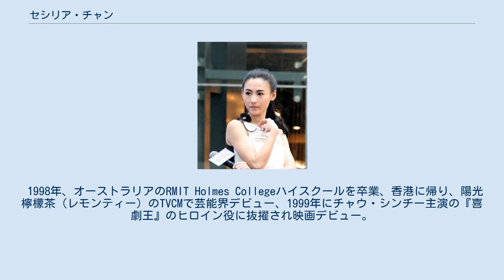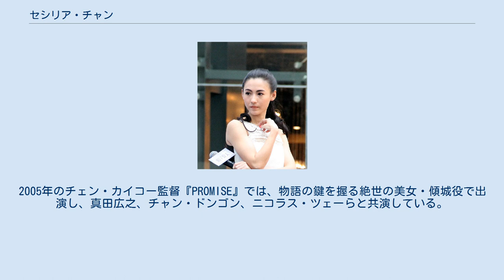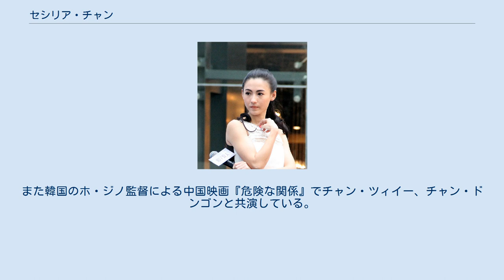セシリア・チャン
セシリア・チャン（張栢芝、Cecilia Cheung、広東語：チョン・パーッジー、北京語：ジャン・ボージー、1980年5月24日 - ）は、中国香港の女優、歌手。
モデルの張柏文は弟。
 父親は中国人、母親は中国人とイギリス人のハーフ。
幼いときに両親が離婚。
叔母をたよって、14歳のときにオーストラリアに渡る。
父の異なる姉、同じ両親の弟2人、母の異なる弟が1人いる。
 1998年、オーストラリアのRMIT Holmes Collegeハイスクールを卒業、香港に帰り、陽光檸檬茶（レモンティー）のTVCMで芸能界デビュー、1999年にチャウ・シンチー主演の『喜劇王』のヒロイン役に抜擢され映画デビュー。
同年に歌手デビューも果たし、さらに『星願 あなたにもういちど』で香港電影金像奨最優秀新人賞を受賞。
挿入歌「星語心願」では主題歌賞も獲得した。
『東京攻略』（2000年）での出番はわずかだったが、仲村トオル、阿部寛らと共演している。
また韓国映画『パイラン』（2001年）ではヒロイン役を演じ、チェ・ミンシクと共演。
『少林サッカー』（2001年）では、ヒゲをはやした男装で、カレン・モクとともにゲスト出演している。
 2002年1月4日に行われたチャリティーイベント『慈善星輝仁済夜』の「炮弾戦車衝天飛」では、車を数台を並べた上を車で飛び越えるスタントにも挑戦したが、着地の衝撃で脊椎の第12骨を損傷、頸を強打、全治数ヶ月といわれる重傷を負った。
この件でジャッキー・チェンが「このようなスタントはさせるべきではない」と主催者側に対し非難のコメントを出している。
 2003年、イー・トンシン監督の『忘れえぬ想い』で香港電影金像奨・香港電影金紫荊奨・華語電影傳媒大奨・演芸動力大奨の最優秀主演女優賞を総なめにし、23歳にしてトップ女優の座に躍り出る。
翌2004年もイー・トンシン監督の『ワンナイト・イン・モンコック』で主演。
2005年のチェン・カイコー監督『PROMISE』では、物語の鍵を握る絶世の美女・傾城役で出演し、真田広之、チャン・ドンゴン、ニコラス・ツェーらと共演している。
 一方でプライベートではデビュー当初から様々なスキャンダルやトラブルに見舞われ、ニコラス・ツェーと交際していたが一旦破局し、その後復縁。
2006年9月29日にフィリピンで結婚式を挙げた。
2007年8月には男児（中国名：謝振軒、英語名：ルーカス）を出産。
2008年、エディソン・チャンの写真流出事件に巻き込まれる。
これにより、エディソンとの性行為を撮影したわいせつな無修正画像がインターネット上に広く出回ったが、これらの画像はニコラス・ツェーと婚姻関係にある最中に撮影されたものであったため、ニコラス側との間に収拾し難い事態を引き起こすことになった。
その後、2009年12月まで、セシリアのメディア露出は途絶えた。
香港メディアは、セシリアが第2子を妊娠していると報じ、所属事務所は否定したが、セシリアは2010年5月12日に男児（中国名；謝振南、英語名；クインタス）を出産した。
出産後はメディア復帰も果たし、2010年7月、チャウ・シンチーとのトーク番組に出演した。
夫であるニコラス・ツェーとの関係も修復しつつあり、2011年4月17日、ニコラスが第30回香港電影金像奨授賞式で最優秀主演男優賞を獲得した際は、夫妻でともに会場を訪れ、夫のスピーチに涙を流すなど婚姻関係が順調であることを示唆した。
しかし、間もなく破局説がささやかれ、2人は別居生活に入る。
息子2人はセシリアが面倒をみることになった。
2011年8月、ニコラスと離婚。
 2010年10月には翌年公開の旧正月映画『最強囍事』を撮影開始、映画界復帰第一作となる。
同月には長男のルーカスも共演作『無價之寶』でスクリーン・デビューを遂げ、話題を集めた。
翌2011年も『スピード・エンジェルス』にゲスト出演し、ジャッキー・チェンがプロデュースした時代劇『女ドラゴンと怒りの未亡人軍団』で主演するが、いずれも興収が思わしくなく、ネット投票と映画批評家によって候補が選ばれる中国のラズベリー賞こと「金掃箒奨」の第3回では、出演した3作が作品賞にノミネートされ、主演女優賞候補に選ばれてしまうという不名誉な事態となり、『女ドラゴンと怒りの未亡人軍団』で主演女優賞となってしまった。
2012年、『7日間の恋人』でクォン・サンウと共演。
また韓国のホ・ジノ監...